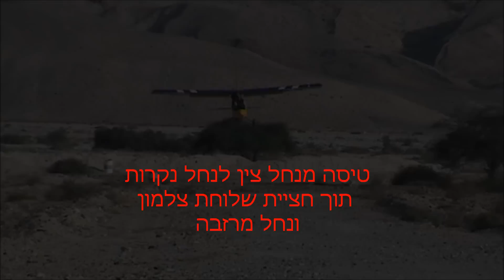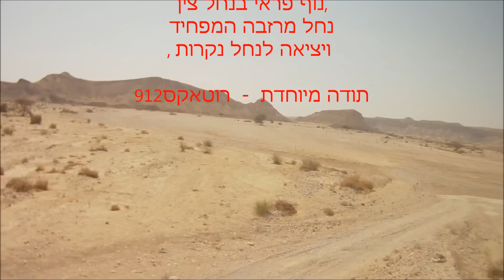חלק 1 טיסה מנחל ציון דרך המרזבה לנחל נקרות.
טיסה באולטראליט מנחל ציןלנחל נקרות תוך חצייה של שלוחת צלמון ונחל מרזבה.
מוזיקה  -  מידבר    -הלחין אייל שימשון.